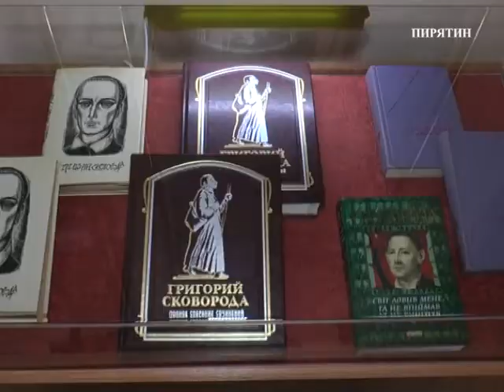У Києві пройшов 26-й Міжнародний туристичний салон «Україна» - UITM’2019